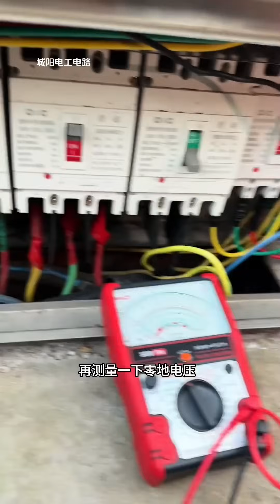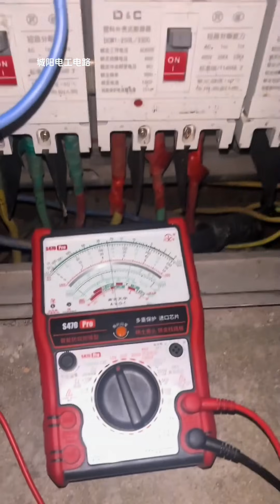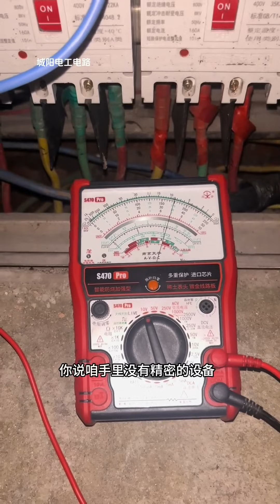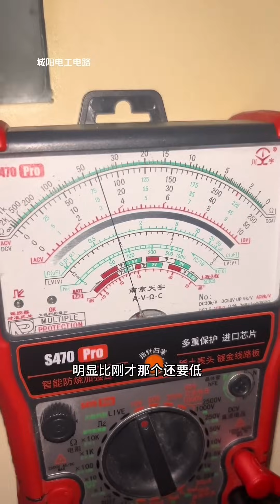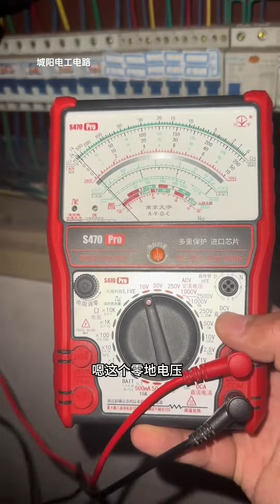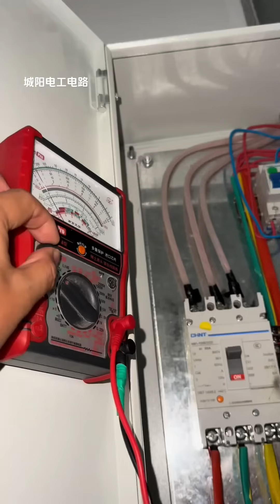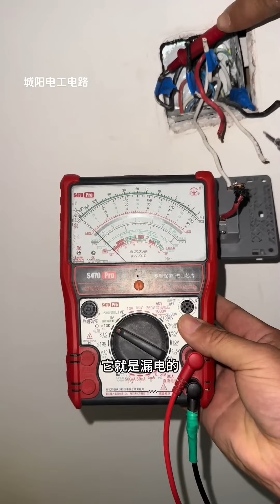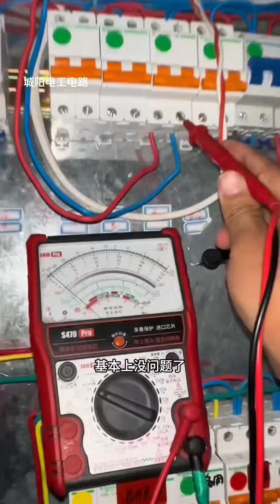新电梯闹脾气罢工！白天正常晚上却无故停止运转，有了物业大哥支持总算查到原因！【城阳电工电路】